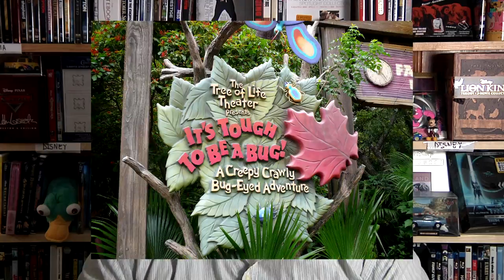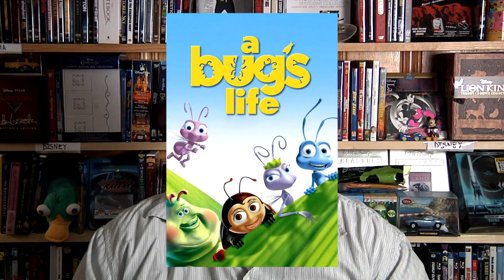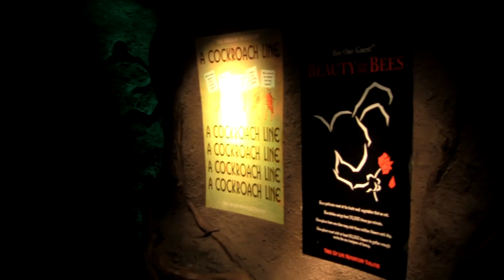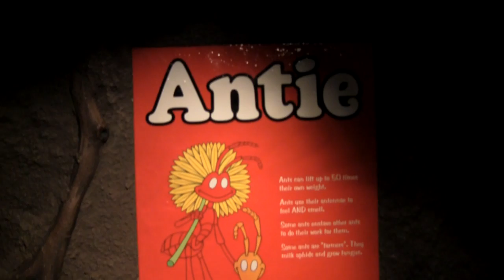File91e's Disney News & Reviews (Mitsukoshi Department Store & It's Tough to Be a Bug)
Hey guys, this week I review It's Tough To Be A Bug in the Tree of Life in Disney's Animal Kingdom. I also get some help reviewing the Mitsukoshi Department Store In Disney's Japan Pavilion in Epcot from my friends who spent a large amount of time in there.